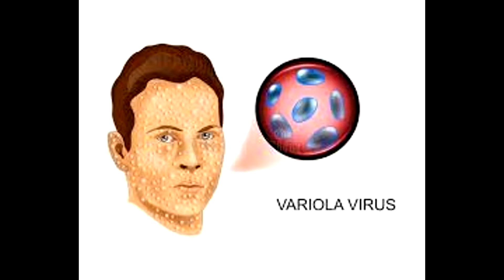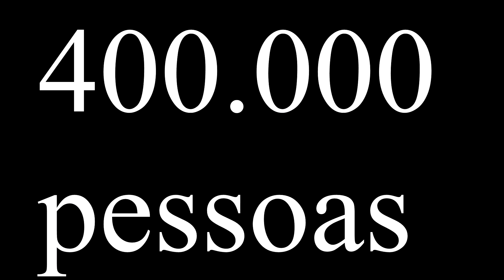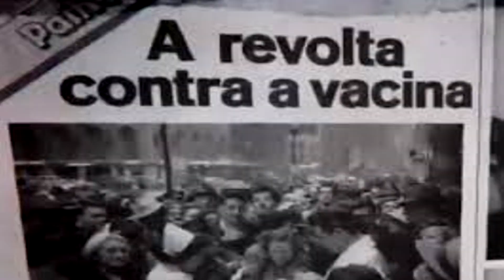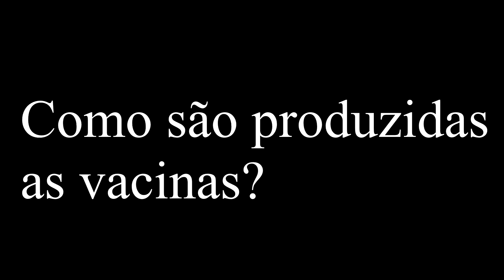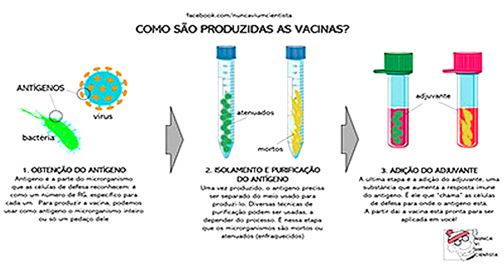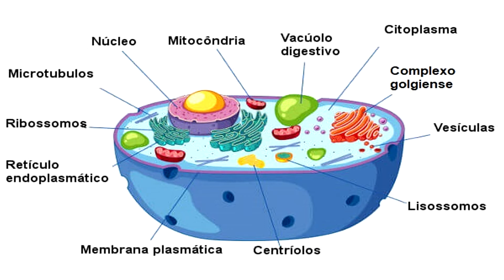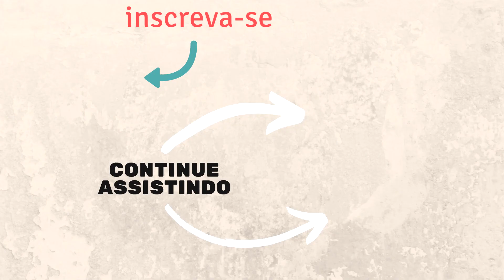COMO AS VACINAS SÃO PRODUZIDAS??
Eae galera, bem eu sou o Gonça e no vídeo de hoje  vamos falar sobre um assunto que nesse ano está dando oque falar, que é sobre a vacina da Covid-19, porém não da vacina da Covid em si, e sim como foram produzidas antigamente e como são produzidas as vacinas hoje em dia.

Se gostar do vídeo, deixe seu like, se inscreva no canal, ative o sininho das notificações, compartilhe o vídeo com seus amigos e sua família e me siga nas redes sociais:

Muito obrigado por mais um vídeo, até a próxima e é nois, fui!!